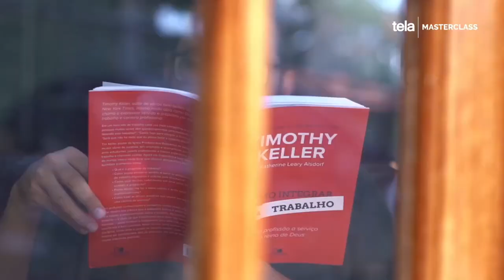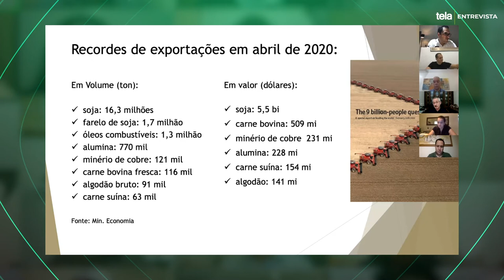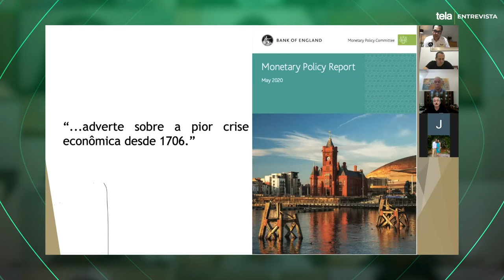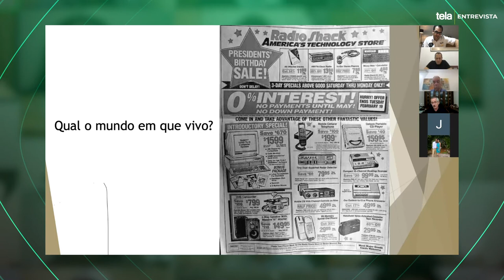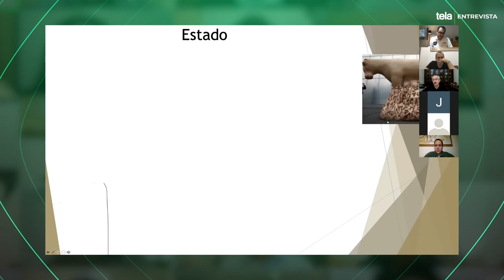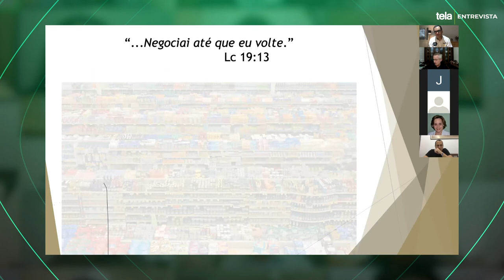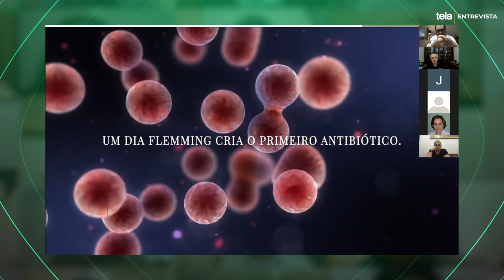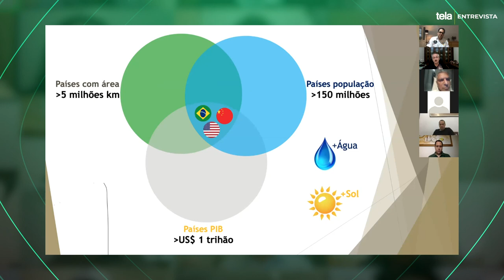Tela Entrevista - Antonio Cabrera | Brasil x Coronavírus x Economia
Antonio Cabrera  é Presidente do Grupo Cabrera, sendo a terceira geração deste grupo familiar do agronegócio que opera em 10 estados brasileiros.
Com 29 anos foi nomeado Ministro da Agricultura e Reforma Agrária, sendo o mais jovem Ministro de Estado da República. Membro do Conselho Consultivo do Instituto TELA, membro da Academia Nacional de Agricultura – cadeira # 25 , membro Fundador da Associação Brasileira de Cristãos na Ciência, membro Fundador do Instituto Brasileiro do Direito e Religião, membro Fundador da Associação Nacional de Defesa e Apoio aos Pais na Educação dos Filhos, membro do Board of Directors World Reformed Fellowship, presidente do Centro Mackenzie de Liberdade Econômica, diretor da Sociedade Bíblica do Brasil.

Nessa edição do Tela Entrevista, Antonio Cabrera compartilhou sobre desafios e oportunidades para os negócios nos tempos atuais, sobre agronegócio,  liderança  e missões.

Leia mais:
Toda crise é ruim para quem e grande mas pode ser muito boa para quem e pequeno parte II